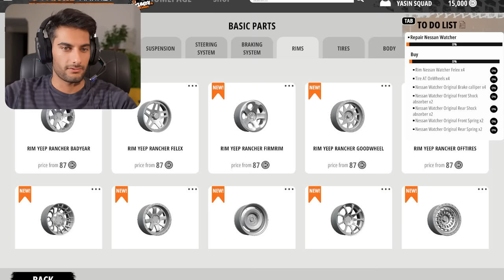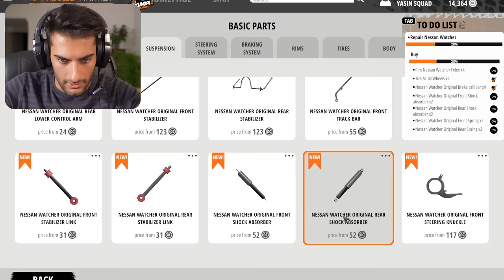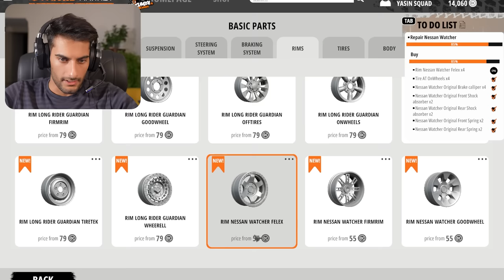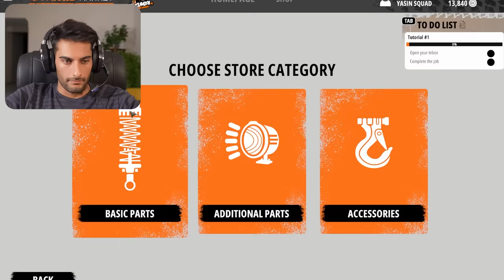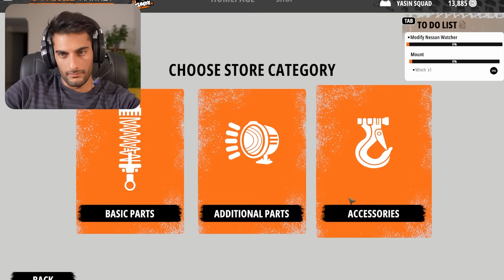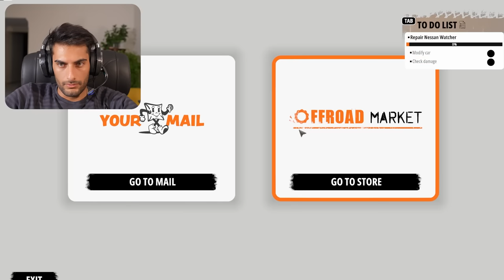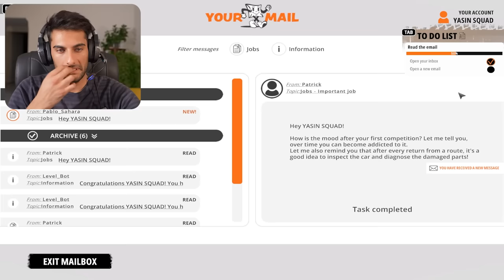بازی پرچالش مکانیک آفرود😱 | Offroad Mechanic Simulator game🗿⚠️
بازی شبیه ساز مکانیک آفرود به شما امکان می دهد بسیاری از وسایل نقلیه کلاسیک آفرود را تغییر دهید و آنها را برای کارهای هیجان انگیز آماده کنید که هیچ خودروی معمولی هرگز نمی تواند انجام دهد. ماشین خود را آزمایش کنید و از صخره های شیب دار بالا بروید یا از میان رودخانه ها و لایه های عمیق گل رانندگی کنید.

بازی های کامپیوتری
off road mechanic simulator,
offroad mechanic simulator ps4,
offroad mechanic simulator xbox one,